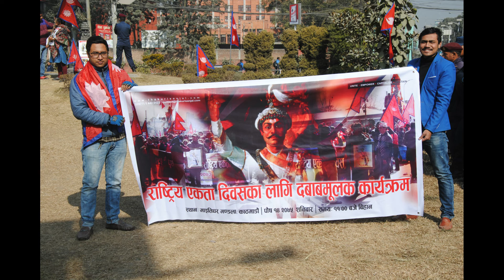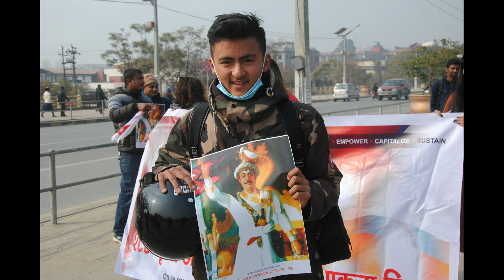२९७औं पृथ्वी जयन्ती तथा राष्ट्रिय एकता दिबस २०७५ (काठमाण्डौ)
२९७औं पृथ्वी जयन्ती तथा राष्ट्रिय एकता दिबस २०७५  (काठमाण्डौ)